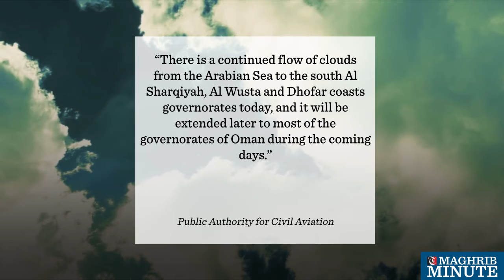Chances of rain over many parts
7 pm

Flow of clouds from the Arabian Sea to the south Al Sharqiyah, Al wusta and Dhofar governorates coasts, will bring in rains across the country.

“There is a continued flow of clouds from the Arabian Sea to the south Al Sharqiyah, Al Wusta and Dhofar coasts governorates today, and it will be extended later to most of the governorates of Oman during the coming days.” - PACA, Public Authority for Civil Aviation

“There are chances of varying rainfall in the south Al Sharqiyah, Al Wusta and Dofar governorates.” PACP added